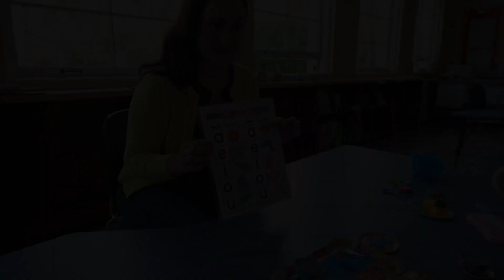LEGEND (TKACHENKO) - It's Ukraine! (As if there was no war...) remix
PATRIOTS ZP

It's Ukraine!
(As if there was no war...)
І
I see stars shining bright above,
Beyond the window, gardens bloom,
A sea engulfed in misty love.
As if war's presence met its doom.
ІІ
Children rejoice  - a funny  jest,
Angels sing songs from sky above
As if, for all, pure bliss is blessed.
If only war's grip would dissolve...
ІІІ
The nightingale's songs fills the sky.
Embrace your child with love so deep,
Ukrainian soul will never die.
May war's presence forever sleep.
ІV
Each soul finds own path, evermore.
Our daughters, sons, cherished and dear,
Together, we pray and implore,
No war for them, let peace be near.
1. Chorus:
Ukraine is our motherland:
Golders fields and blue orchard.
Respect, protect and also love –
We`re like one chain!
We build our path with you and me –
We will be living just right here
We are still seeing objective.
And this Ukraine!
2. Chorus:
And this Ukraine!
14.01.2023